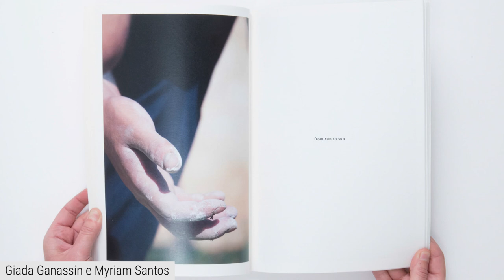Visual Art: : la restituzione degli artisti di landXcape. Tutor Sarah Ciracì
Le restituzioni al territorio del gruppo di lavoro in Visual Art, guidati dalla tutor Sarah Ciracì

I nomi degli artisti e la loro nazionalità:
Austria
Olivia Coeln

Cipro
Michalis Charalambous

Egitto
Hadia El Masry

Grecia
Giorgos Palamaris

Italia
Barbara Baroncini
Giada Ganassin
Matteo Messori
Samuele Pigliapochi

Francia
Myriam Santos

Siria
Alaa sharabi